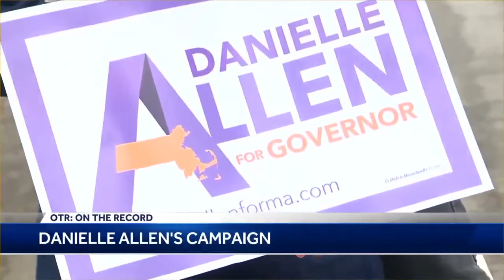OTR: Roundtable analysts take stock of Massachusetts governor, attorney general races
Republican gubernatorial candidate Geoff Diehl has brought Corey Lewandowski, a one-time campaign manager for former President Donald Trump, on board as a political consultant.